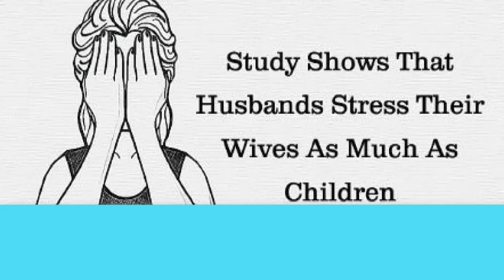Husbands Stress Their Wives As Much As The Children